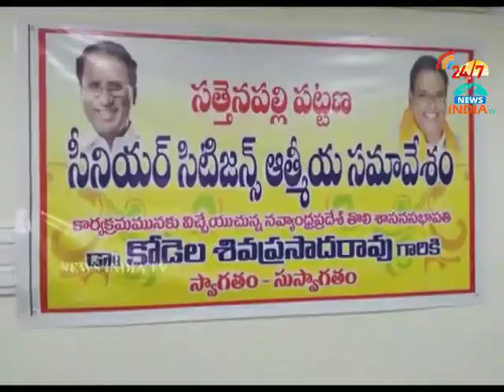sattenapalli senior citizens_speaker kodela_INDIA TV Telugu